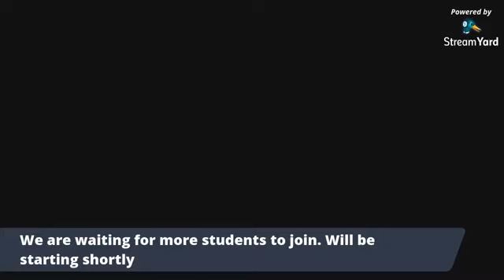Mentorship session with Yash Gupta & Kushal Babel - Part 1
The Radiant academy Udaipur, An initiative by the most experienced faculties.
Who produced the unparallel results 360/360 scored by Kalpit Veerwal to secure AIR-1 in JEE-Main, KVPY AIR-1 achieved by Yash Gupta, AIR-22 by Arpit Menaria in JEE (Adv.), AIR-27 by Kushal Babel and AIR-28 by Palak Jain, (working with Google) to come together to provide benefit to students-Igniting Young Minds.